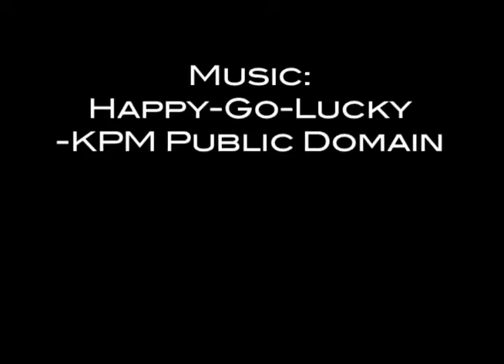Learning With Kordahk 2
I don't think it's as good as my previous effort and loading this thing was a bitch, but I wanted to do something fun.

Edited on Final Cut Pro 7.